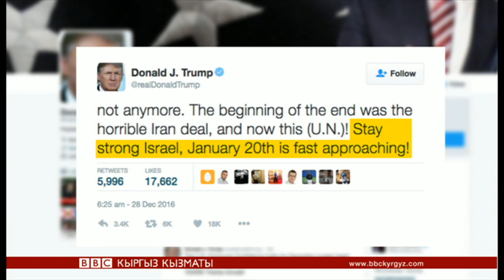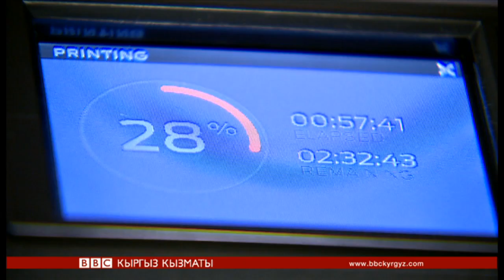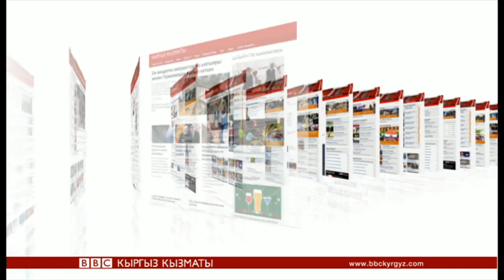Би-Би-Си жаңылыктары (29.12.16) - BBC Kyrgyz